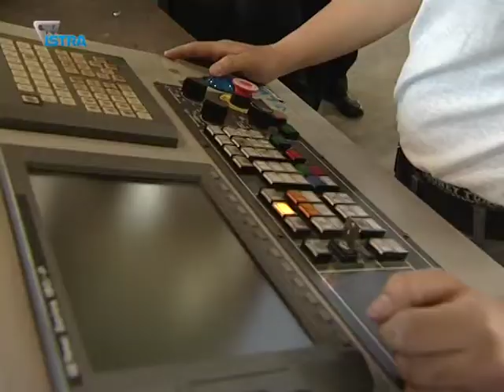Otvoren prvi pogon u poduzetničkoj zoni Barban - Krvavci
Ministar poduzetništva i obrta Gordan Maras jutros je u Barbanu otvorio prvi pogon u poduzetničkoj zoni "Barban - Krvavci". Time je i službeno s radom počela prva faza koja se prostire na 10 ha. A njeni prvi stanovnici djelatnici su tvrtke IZO iz Balići.